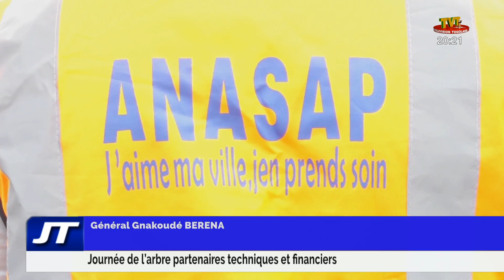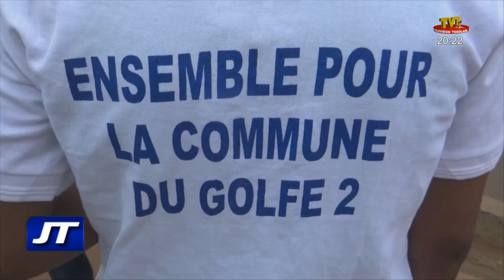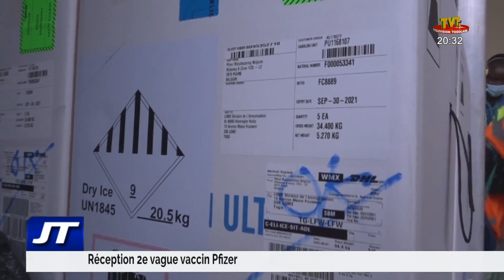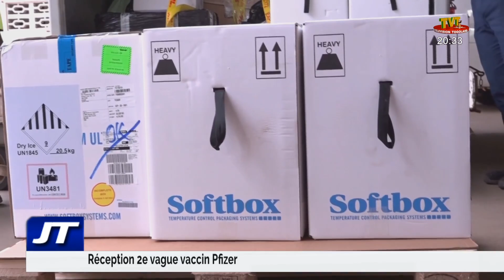JOURNAL DE 20H DU 01 JUIN 21